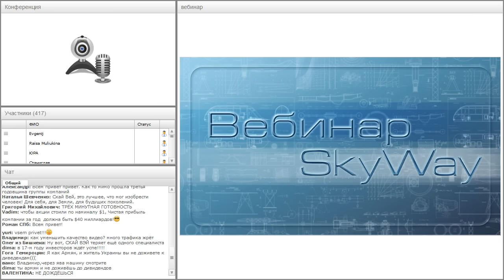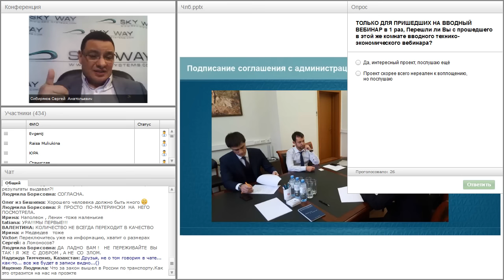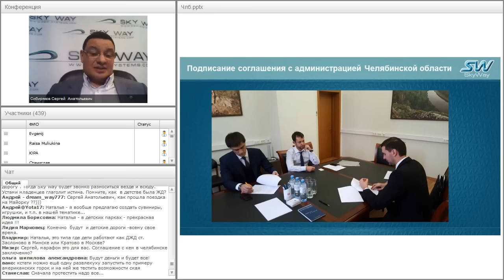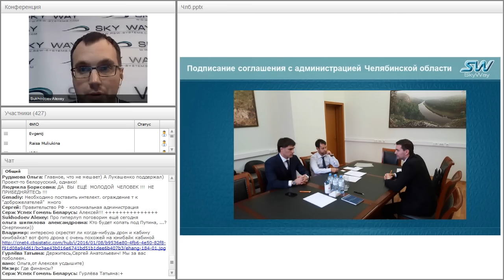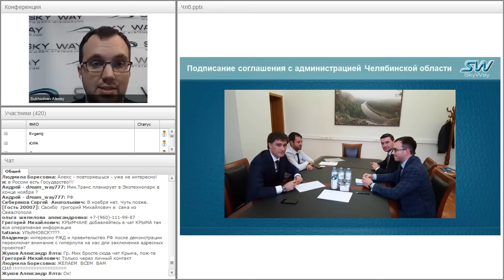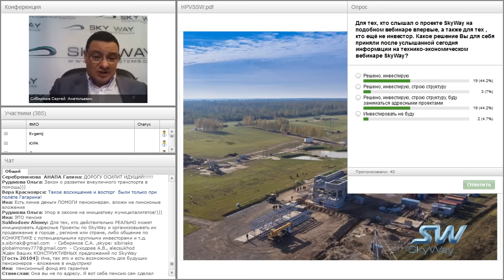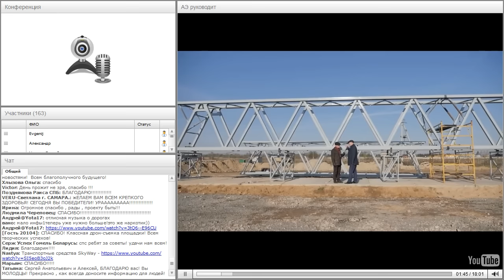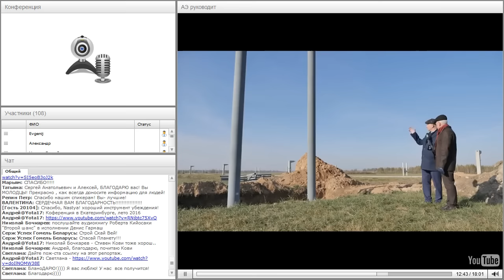Вебинар от 02.11.2016. Общий расширенный технико-экономический вебинар.